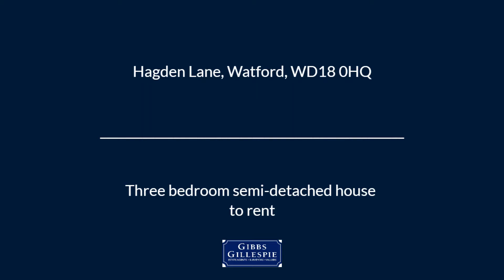Hagden Lane, Watford, WD18 0HQ - Three bedroom end of terrace house to rent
A fantastically appointed and well designed three bedroom family retreat situated a stones throw from Watford General Hospital and a short commute from Watford Town Centre. With good access to local transport links; Watford Grammar School is only footsteps away with Cassiobury Park and local shops also in easy striking distance.

The benefits include gas central heating, double glazing, off-street parking for two cars and a private rear garden with a decking area.

The accommodation greets you via an entrance hall into a homely reception room and dining room, with the modern fitted kitchen/diner leading onto the private rear garden. Heading to the first floor are two double bedrooms, a single bedroom and a modern white family bathroom suite.

Further Details

Local authority:    Watford Borough Council
Council Tax:          £1886.00 per year (Band D)